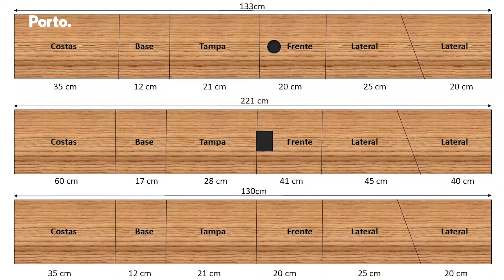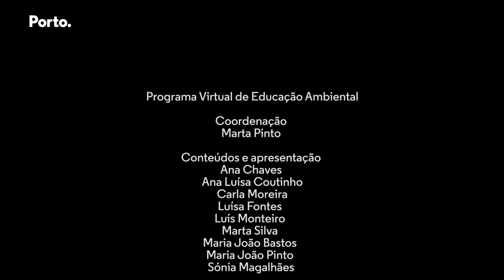Biodiversidade em Casa: Episódio 28, Caixas Ninho